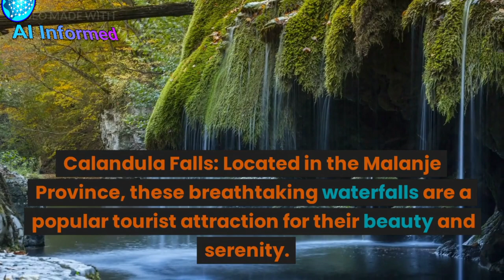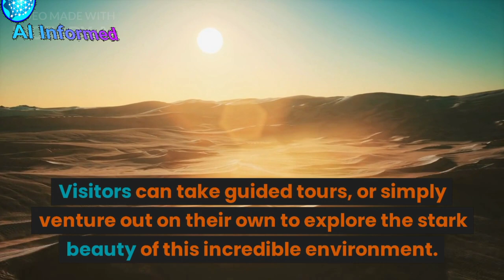Top 10 please to travel in Angola.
Luanda: The capital city of Angola is a vibrant, bustling metropolis with plenty of cultural, historical, and modern attractions. From its colonial architecture to its bustling street markets and delicious cuisine, Luanda is a must-visit for anyone traveling to Angola.

Namibe: This coastal city is famous for its stunning beaches and crystal-clear waters. Visitors can enjoy a variety of water sports, such as surfing and scuba diving, or simply relax on the beach and soak up the sun.

Calandula Falls: Located in the Malanje Province, these breathtaking waterfalls are a popular tourist attraction for their beauty and serenity. Visitors can hike to the top of the falls for a panoramic view of the surrounding landscape, or simply relax and take in the scenery from below.

Bicuar National Park: This vast national park is home to a diverse range of wildlife, including elephants, lions, and buffalo. Visitors can explore the park on foot or by vehicle, and enjoy the scenic beauty of the savanna and forest landscapes.

Iona National Park: This stunning park is known for its rich and diverse vegetation, as well as its diverse wildlife, including elephants, lions, and cheetahs. Visitors can take guided tours of the park, or simply explore on their own.

Namib Desert: This vast desert is home to some of the world's most unique and breathtaking landscapes, including towering sand dunes and rugged rock formations. Visitors can take guided tours, or simply venture out on their own to explore the stark beauty of this incredible environment.

Cunene River: This vast and powerful river is a popular destination for fishing, boating, and other water-based activities. Visitors can explore the river by boat or by kayak, and take in the stunning scenery along the way.

Cabinda: This small city is located in the northern part of Angola, and is known for its rich history and cultural heritage. Visitors can visit the city's many museums and monuments, and enjoy the vibrant local cuisine.

Tunda-Vala: This volcanic crater is located in the Huíla Province, and is one of the most unique and stunning geological features in Angola. Visitors can hike to the crater, or simply admire the view from a distance.

Ilha de Luanda: This small island is located just off the coast of Luanda, and is famous for its pristine beaches, crystal-clear waters, and lively nightlife. Visitors can enjoy a variety of water sports, or simply relax and soak up the sun.

Overall, Angola offers an incredible variety of travel experiences, from its bustling cities and vibrant cultures to its stunning landscapes and diverse wildlife. Whether you are an adventure-seeker or simply looking to relax and soak up the beauty of this incredible country, Angola has something for everyone.